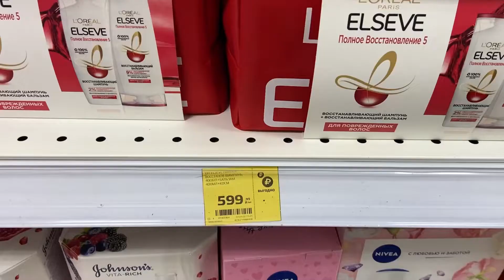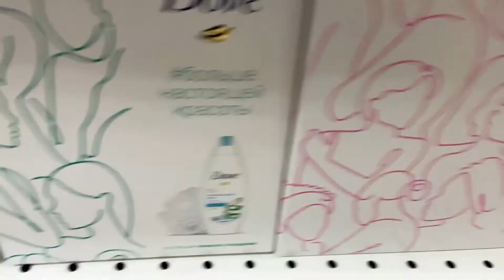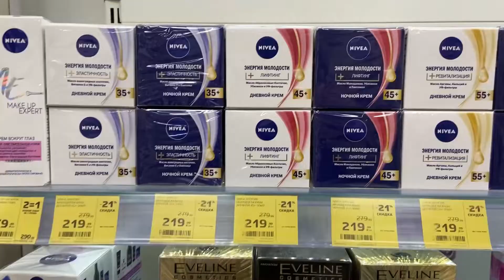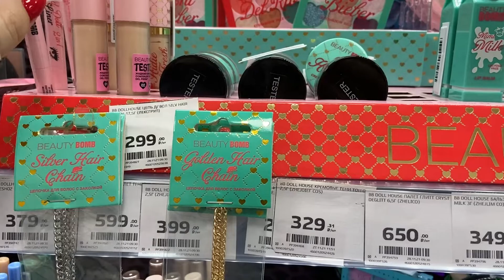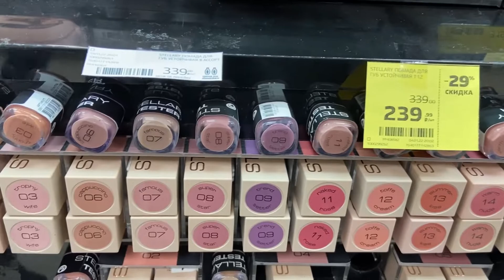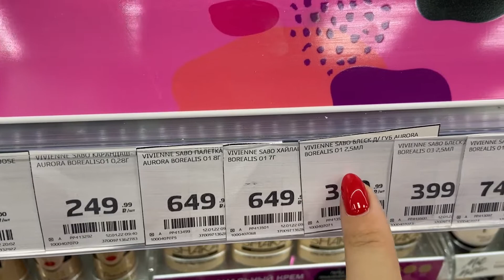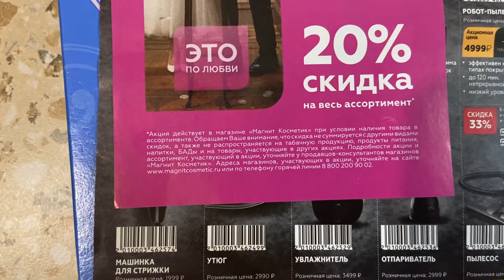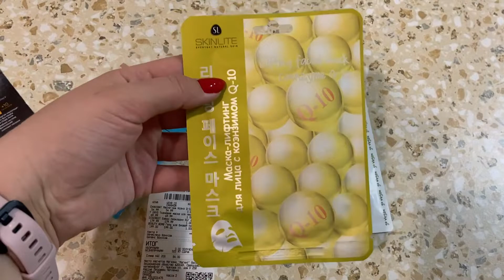СКИДКИ В МАГНИТ КОСМЕТИК?/ ПОЛОЧКИ Магнит Косметик💖БЬЮТИ БОМБ STELLARY LOREAL MAYBELLINE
В этом видео я покажу ПОЛОЧКИ МАГНИТ КОСМЕТИК! Все самое любопытное из ассортимента МАГНИТ КОСМЕТИК, выгодные ПРЕДЛОЖЕНИЯ и АКЦИИ, стеллажи с косметикой и многое другое!!!💖